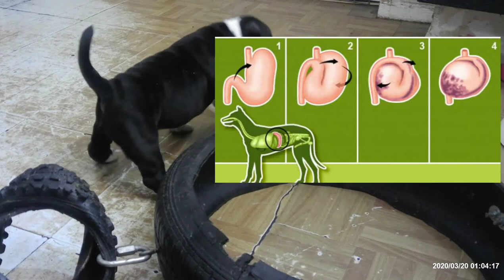تمدد والتواء المعدة عند الكلب DILATATION-TORSION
السلام اعليكم ورحمة الله
ترقبوا جيدا كلابكم اطعموهم مرتين او ثلاتة في اليوم وليس بوجبة واحدة ضخمة في اليوم المء دائما في جواره لا لرياضة بعد تناول وجبته
الله المعين